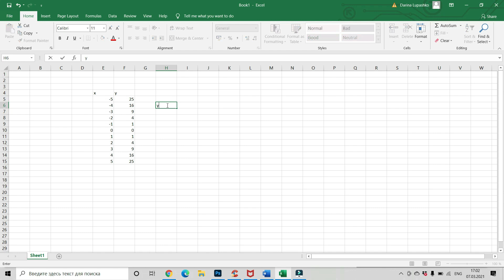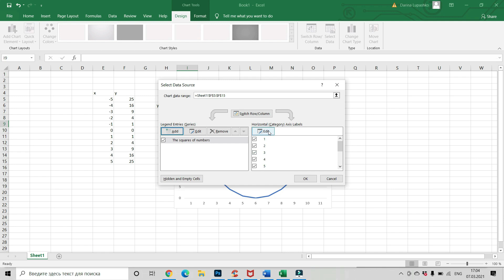How To Make The Graph In Excel I Math Tutorials | Graph of a function | Mathematics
This video is about building the graph of a function in Excel